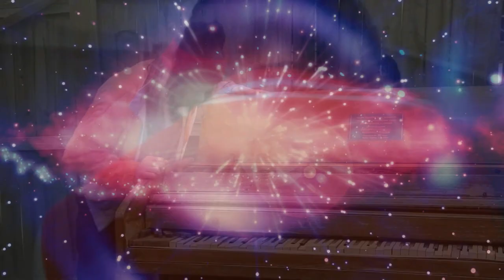Veteran Eye feat. Hulk Homeless - "ELON MUSK" Official Video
"Elon Musk" is the 3rd video installment from the 2018 album release entitled "Blockchain Panda" by Veteran Eye and Twelvebit (Sweden), available now at veteraneye.bandcamp.com. This video was directed by Hotep. Produced by Pineal Island Productions. Assisted by Jak Kerley of Shibby Films. More on the way!!! ELON MUSK resigns as Tesla Chairman. Tesla Smokes weed.